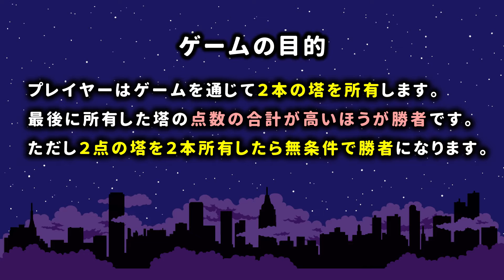ギシンアンキの塔 (Tower of Doubt) ルール説明動画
itten Funbrick Series 8作目『ギシンアンキの塔 (Tower of Doubt) 』 ルール説明動画です。